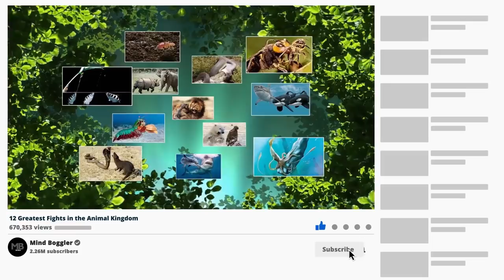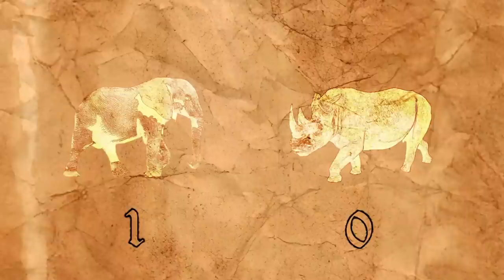12 Greatest Fights in the Animal Kingdom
Most of us these days like watching a good sparring match between 2 incredible fighters on platforms like UFC. Whether you are cheering for Khabib or Conor McGregor, what makes these fights so incredible is how they bring varying styles of martial arts into the sport. So, ultimately it doesn’t just boil down to who is stronger, but how versatile a fighter is in different scenarios in a given fight. Similar fights happen in the animal kingdom as well, though it has to do more with survival and rivalry. Some of them might have an obvious winner, while others might take a surprising turn. Here are 12 greatest fights in the animal kingdom and it’s epic.